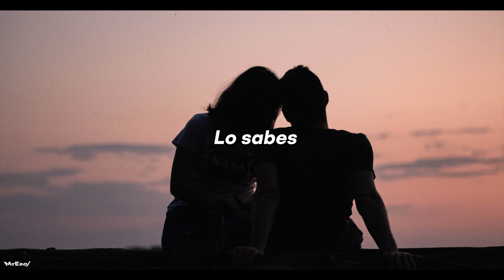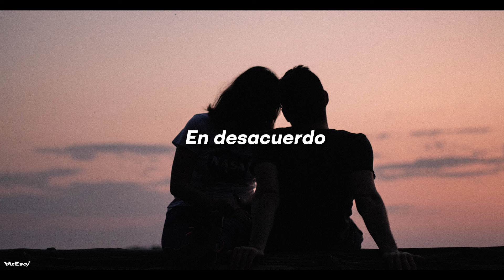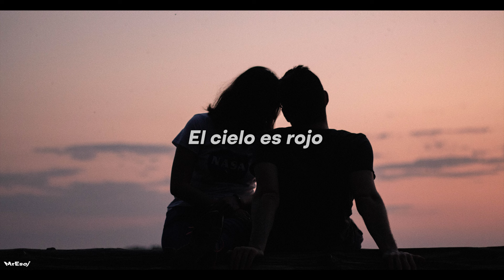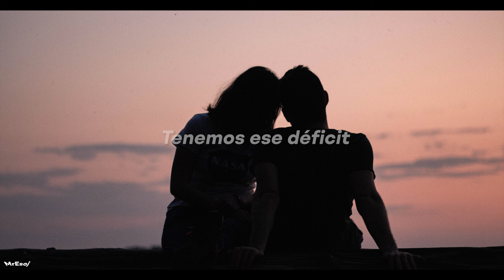Her – Union (Sub. Español)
Gracias por la recomendación, una canción muy tranquila, muy completa y muy profunda. Espero la canción sea de tu agrado, comenta tu canción favorita y yo la traduzco con gusto